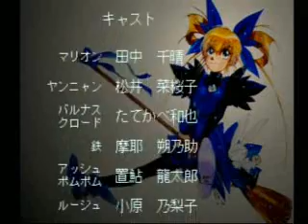GUNBIRD - ED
"GUNBIRD" PS game ending